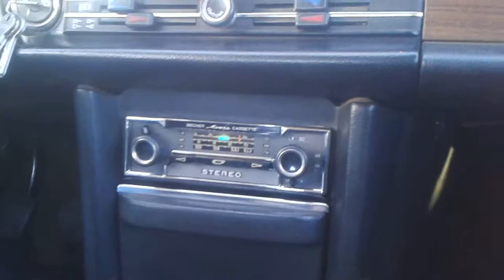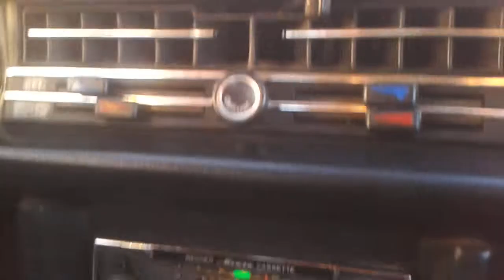Mercedes /8 W114 W115 240D Diesel auf Fehmarnsundbrücke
Mit dem Mercedes /8 W114 W115 über die Fehmarnsundbrücke, abends, die Sonne strahlt von Westen